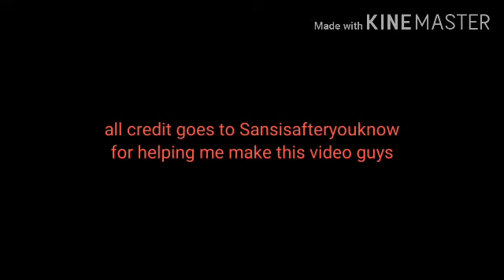Loomian legacy epic trumbull sweep without help.